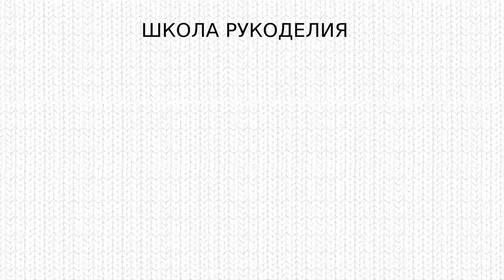НЕВЕРОЯТНО КРАСИВЫЙ И ПРОСТОЙ БАКТУС